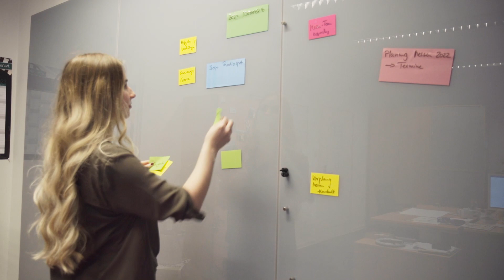Duales Studium I Allgemeine Verwaltung I Land Niedersachsen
Eine Kombination aus Rechts-, Wirtschafts- und Sozialwissenschaften: Genau das bringt das duale Studium der Allgemeinen Verwaltung mit sich. Attraktiv ist dabei auch der Wechsel zwischen theoretischen und berufspraktischen Zeiten sowie die Möglichkeit, in unterschiedliche Bereiche in verschiedenen Dienststellen des Landes einzutauchen. Durch diese Bandbreite haben die Nachwuchskräfte die Chance, sich ein breit gefächertes Wissen anzueignen, mit dem sie später sehr gute Beschäftigungsperspektiven haben.
Weitere Informationen auf karriere.niedersachsen.de